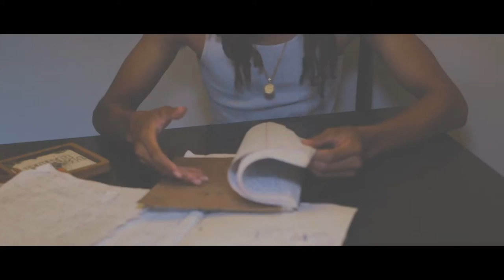Jake King Shine Official Music Video 2017